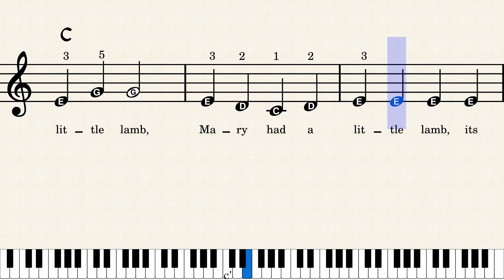Mary Had a Little Lamb - Easy Keyboard Sheet Music with Letters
Mary Had a Little Lamb - Keyboard Sheet Music + Letter Notes + Chords + Lyrics + Finger Numbers